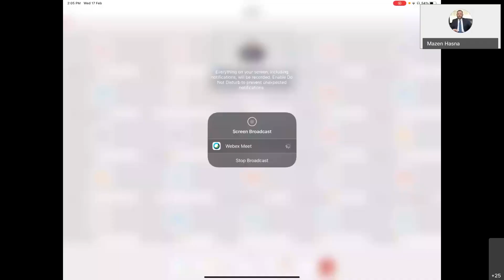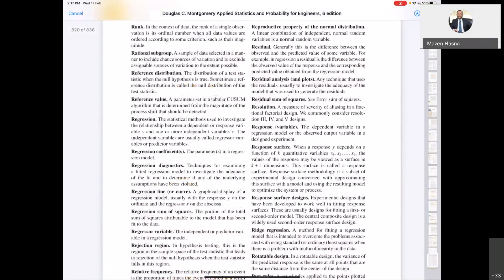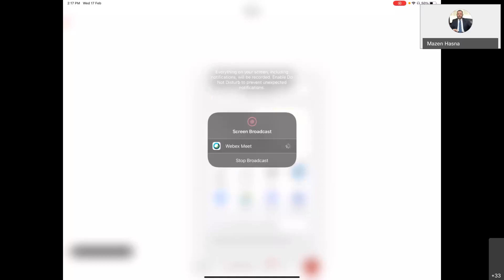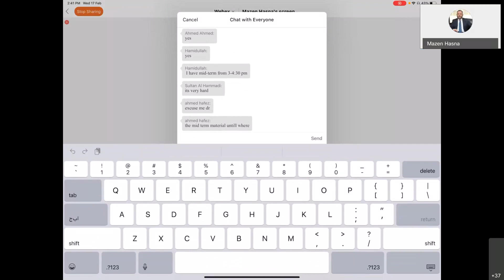Normal and Exp. RVs